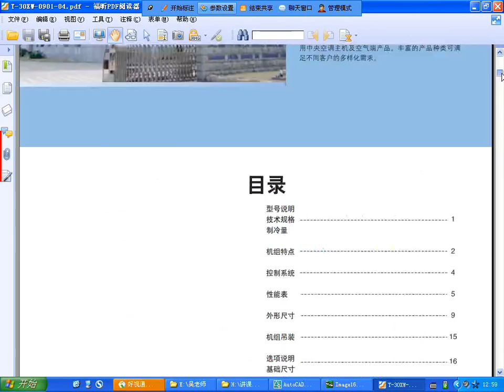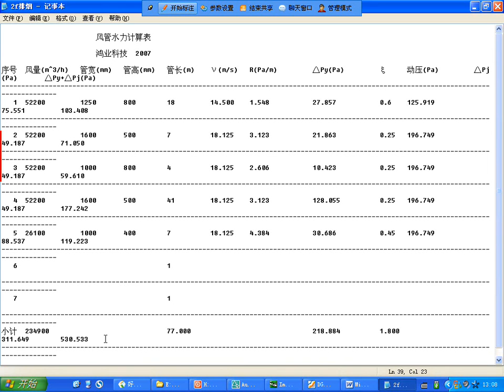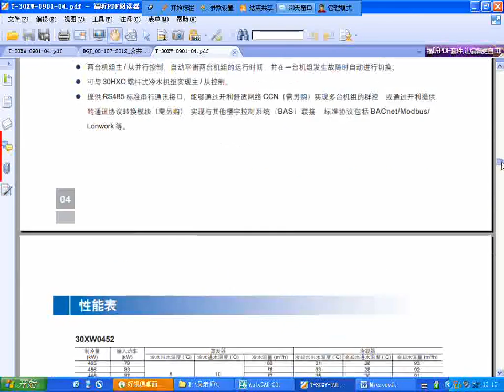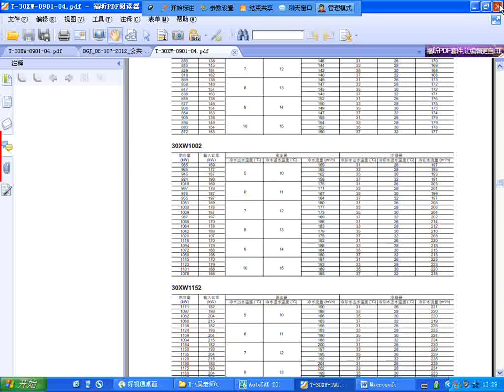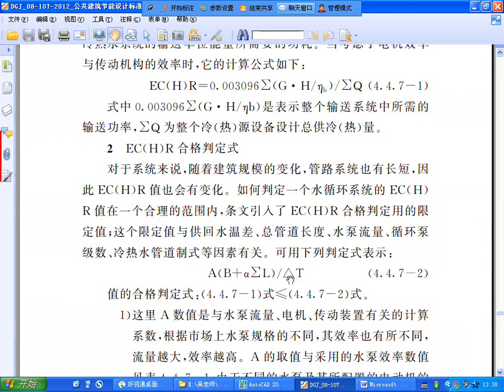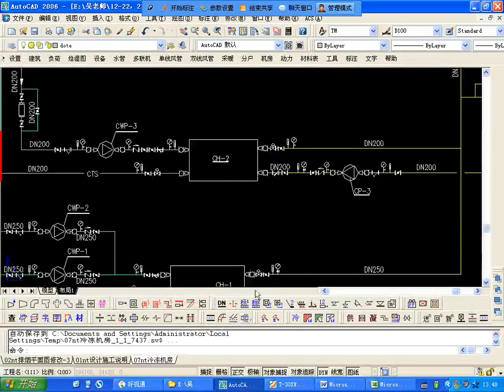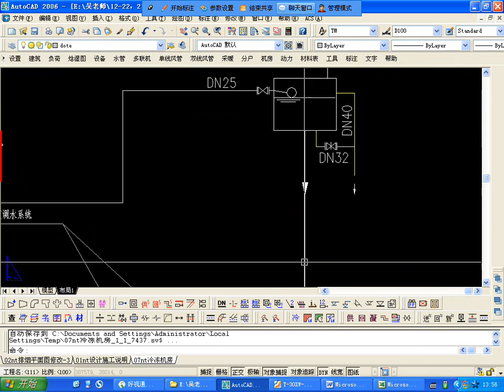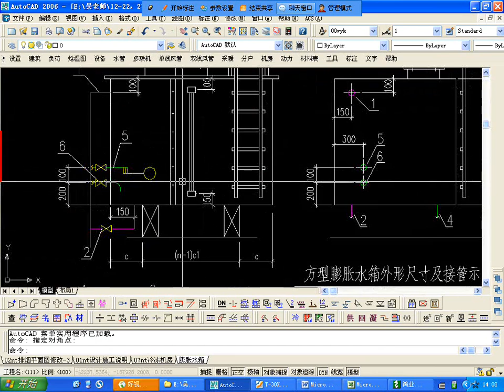239 第239节 暖通速成超市设计防排烟，空调机房04